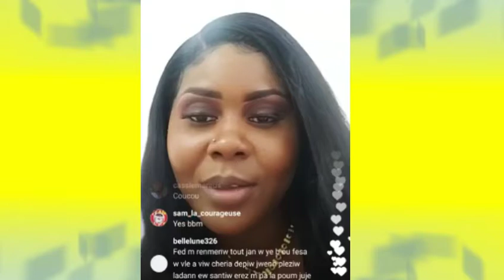Fanatik yo ap joure Fedna paske li mete yon zanno nan nen li Fedna vin ba yo esplikasyon de sal fè